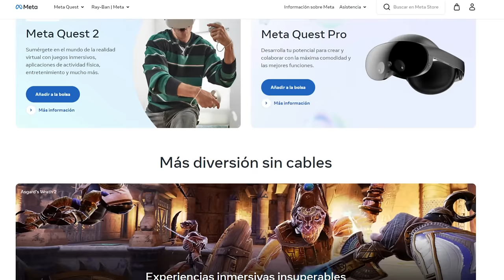Apple Vision Pro 🕶️ cambiará la Realidad Virtual para siempre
Vision Pro en Detalle: La Experiencia Completa de la Realidad Virtual con Julio.

1️⃣ Hasta donde llega el ecosistema de Kotlin
2️⃣ Cómo desarrollar Apps Multiplatform
3️⃣ Te mostraré la ruta más fácil para aprender Kotlin y KMP